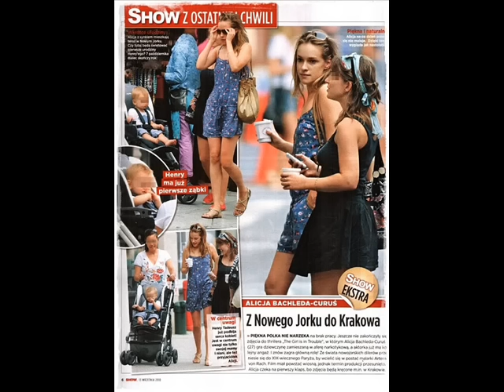Colin Farrell with son Henry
Colin Farrell with son Henry Tadeusz.First picture is from 7th january,where Colin met his agent,another one-from 22nd of January.He is with his sister Claudine i Los Angeles,Alicja Bachleda was there too,but she isn't on the pictures.
At the end-few older photos..